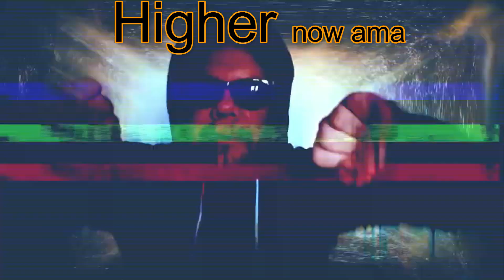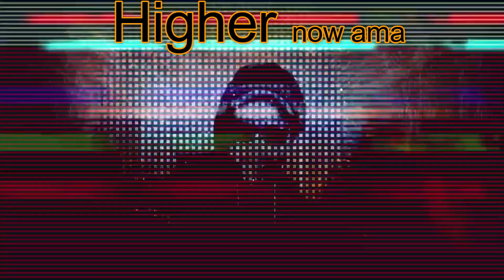Moby - LIFT ME UP - (Festival COVER) - MOWI music and Miky Studio Version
🔵 "Lift me up" by Moby (Festival Cover).
This is a reissue of our collaboration with the addition of lyrics that we wanted to bring back to you.
MOWI music and Miky Studio version.

🔵 MOWI is a great artist and we have already collaborated with a couple of songs including "Lullaby" The Cure and "Lift me up" where a while ago listening to my cover, he asked me to take this collaborative path by putting everyone's potential into the field. From my cover I eliminated the sung track and the guitar tracks where obviously MOWI replaced it very well both in the singing, adding more grit, and with various electric guitar parts, crunch bass, extra drums and synthesizers.

Miky: Keyboards, sequencers, drum machines, samples and video DAWs.

José: Electric bass, electric guitar, synthesizers, drum machines, vocals and video editing.

Video edition and recreation by J. Bertuchi. DAW Video Edition by Miky Studio.

This video is a new remade mix and only music by Miky Studio and Mowi.

You can check the amazing work of MOWI Music in .@MOWIMusic

"Lift Me Up" is a song by American electronic musician Moby. It was released as the lead single from his seventh studio album, Hotel (2005), on February 28, 2005. It achieved success in many countries, including Italy, the United Kingdom, France, Belgium, Denmark, Finland and Spain, where it is was a top ten hit.

🔵 Headphones are recommended for listening

🔵 "Lift me up" di Moby (Festival Cover).
Questa è una riedizione della nostra collaborazione con l'aggiunta di testi.

🔴  MOWI è un grande artista ed abbiamo già collaborato con un paio di brano fra cui anche "Lullaby" The Cure e  "Lift me up" dove tempo fa ascoltando la mia cover, mi chiese di intraprendere questa strada collaborativa mettendo in campo le potenzialità di ognuno. Dalla mia cover ho eliminato la traccia cantata e le tracce di chitarra dove ovviamente MOWI si è sostituito egregiamente sia nel cantato, aggiungendo più grinta, che con varie parti di chitarra elettrica, basso crunch, batteria extra e sintetizzatori.

Miky: Tastiere, sequencer, drum machine, sample e video DAW.

José: Basso elettrico, chitarra elettrica, sintetizzatori, drum machine, voce ed edizione video.

Edizione video e ricreazione di J. Bertuchi. Edizione video DAW di Miky Studio.

Questo video è un nuovo mix rifatto e solo musica di Miky Studio e Mowi.

Puoi controllare il fantastico lavoro di MOWI Music in .@MOWIMusic

"Lift Me Up" è una canzone del musicista elettronico americano Moby. È stato pubblicato come primo singolo dal suo settimo album in studio, Hotel (2005), il 28 febbraio 2005. Ha raggiunto il successo in molti paesi, tra cui Italia, Regno Unito, Francia, Belgio, Danimarca, Finlandia e Spagna, dove è stato un successo tra i primi dieci.

🔵 Per l'ascolto si consiglia l'utilizzo di cuffie